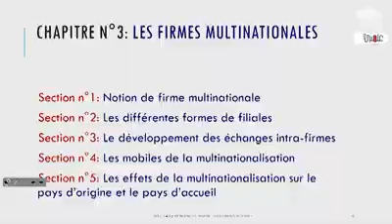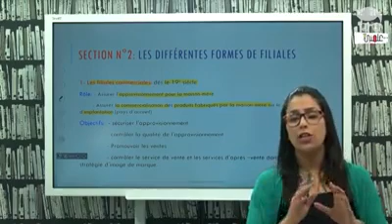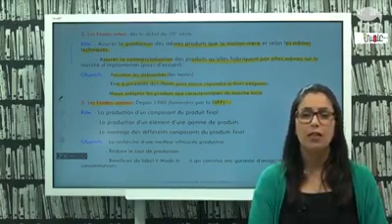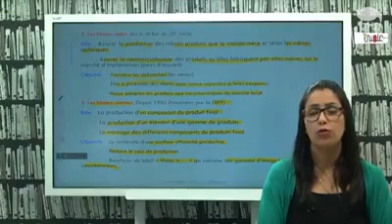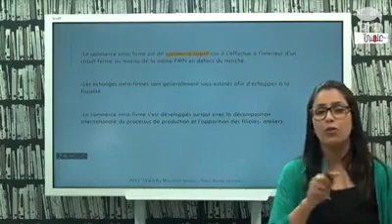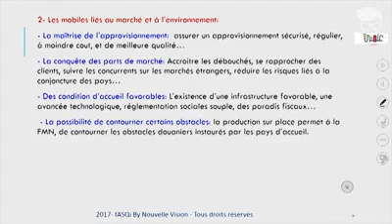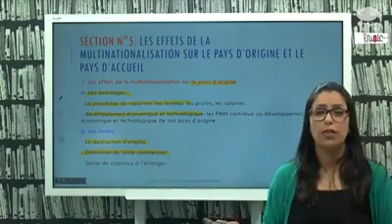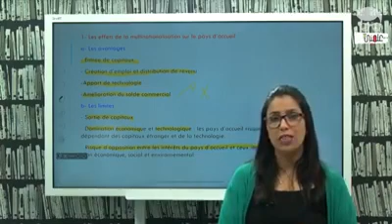Les firmes multinationales